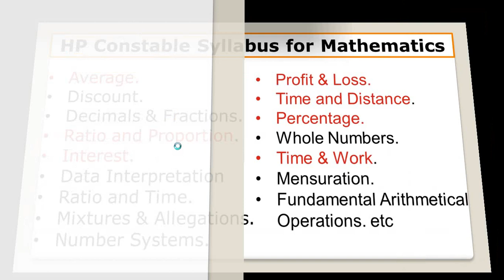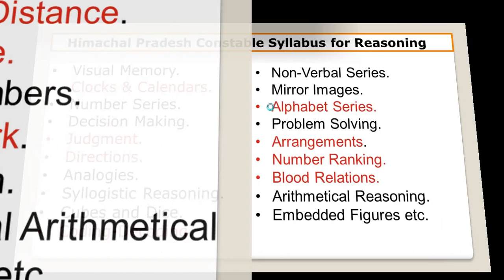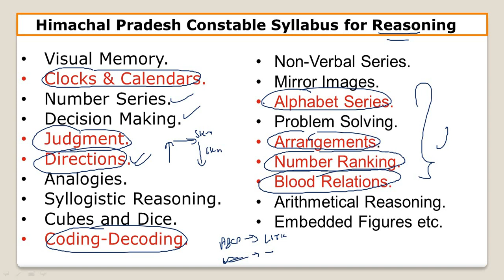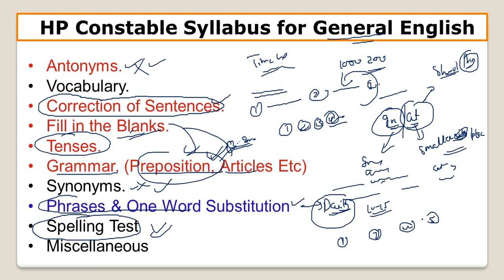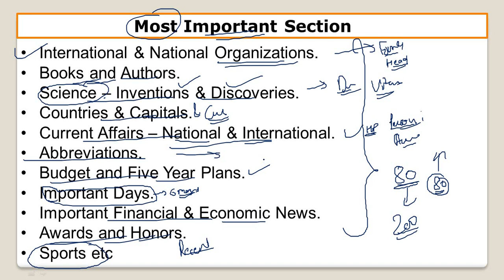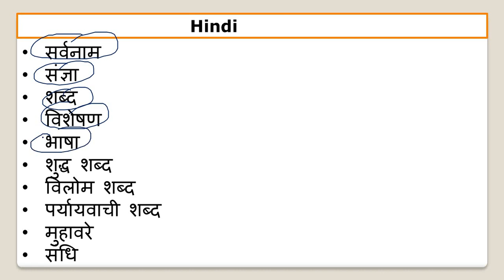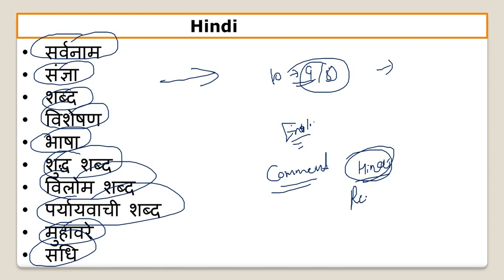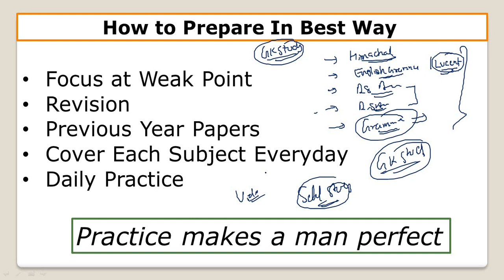HP Police Full Detailed Syllabus 2019 ! How to Prepare For Police Exam ! Best Books !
Today we will talk about hp police syllabus 2019.
how to prepare for hp police  exam 2019
best books for hp police exam

      Rahul Gupta

** ourtimecoming03 **